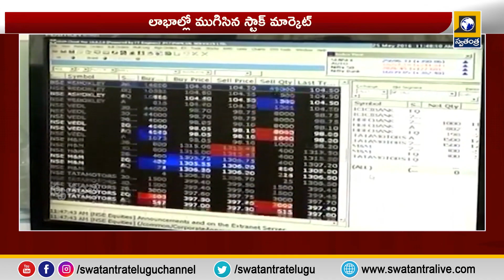9PM Bulletin Updates || Breaking News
9PM Bulletin Updates || Breaking News